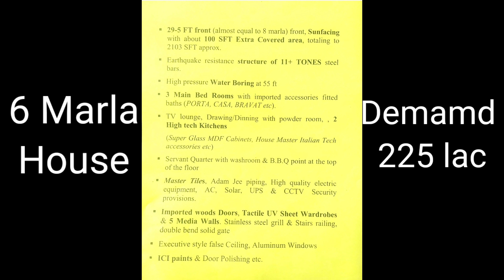Bahria Enclave Islamabad 6 Marla House for sale sector B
Sector B
A+ construction
all facilities available
Park Mosque School in walking distance.